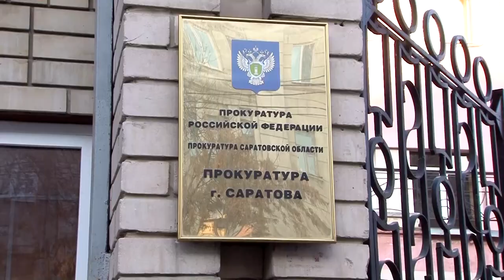Прокуроры не пустили прессу на совещание по защите бизнеса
Сегодня прошло заседание Совета по защите прав предпринимателей при прокуроре г. Саратова. Представители надзорного ведомства отказались пустить прессу на мероприятие. Подробности на сайте ИА "Взгляд-инфо".